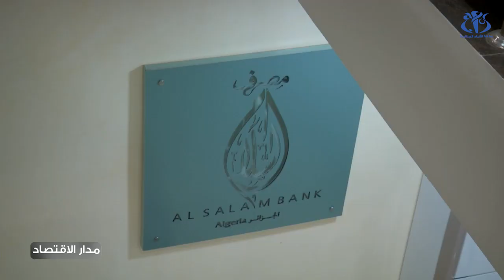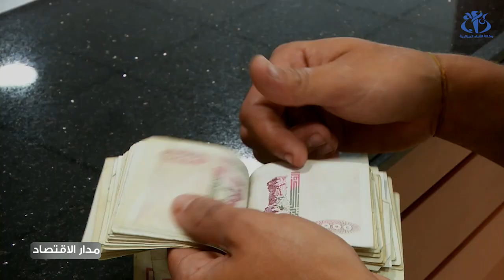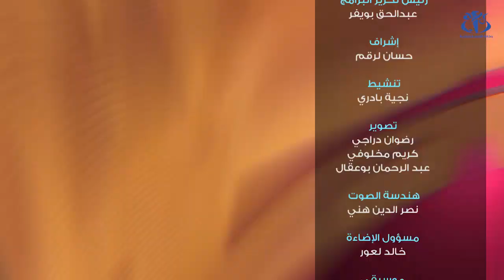الصيرفة الإسلامية في الجزائر: صعوبات التنفيذ وآليات التطوير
الجزائر (وأج)- ناقشت هذه الحلقة من برنامج "مدار الاقتصاد" وضعية المصارف الاسلامية في البلاد والصعوبات التي تعترض تعميمها، والعوامل التي يمكن المراهنة عليها لتوسيع هذا النمط من التعاملات في النظام البنكي الجزائري.